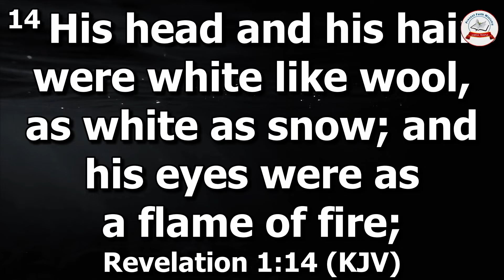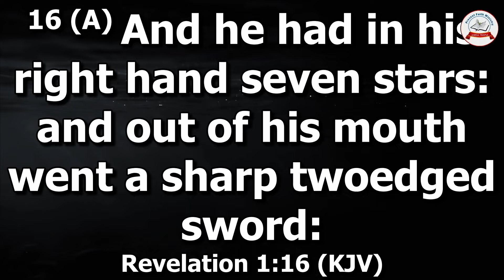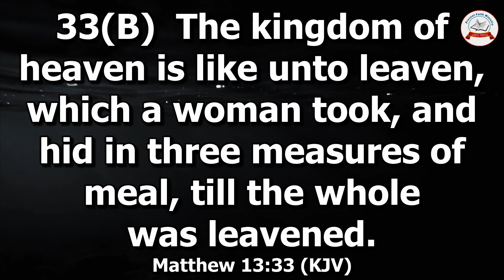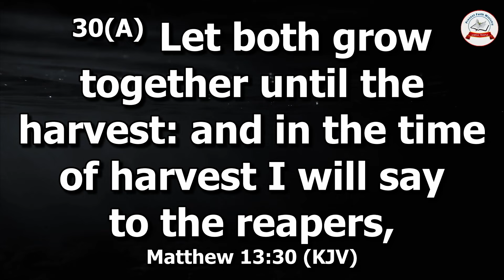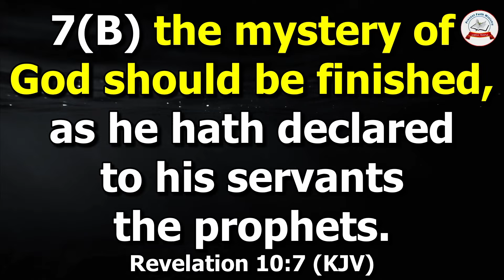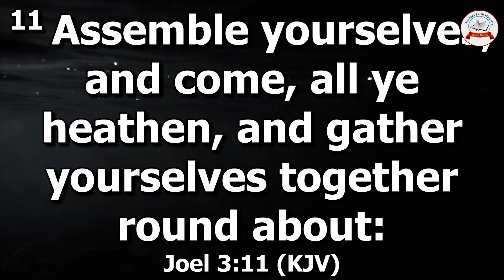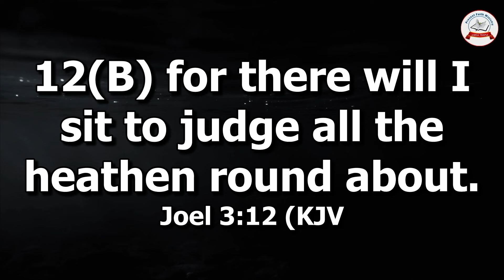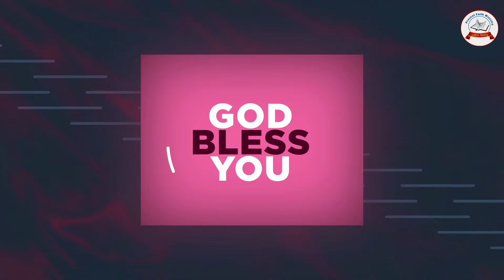There is NO 8th Messenger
Teaching Title: Wounded Heads Of Many Countries Pt. 36
By Pastor Kenneth Afari